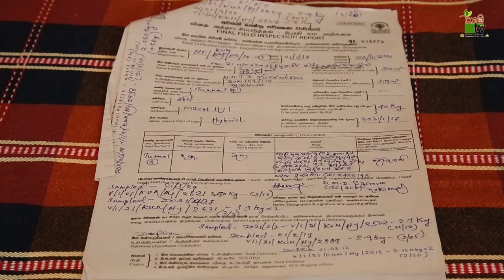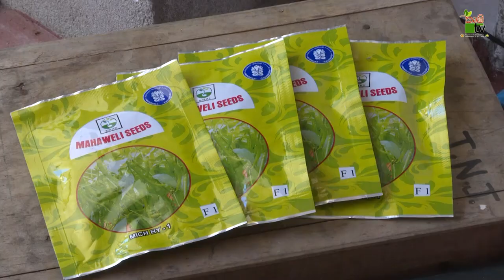බිජ සාම්පලයක් පරික්ෂාව -දෙමුහුම් මිරිස් බිජ නිෂ්පාදනය | Krushi Tv